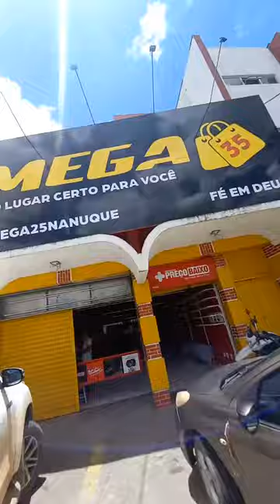QUEIMA NA MEGA 35 DE NANUQUE/MG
-- METADE DA LOJA COM PREÇO ÚNICO DE R$ 25,00.
QUEIMA IMPERDÍVEL NA LOJA MEGA 35 DE NANUQUE/MG.
DEIXE CURTIDA, COMENTE, REPASSE.